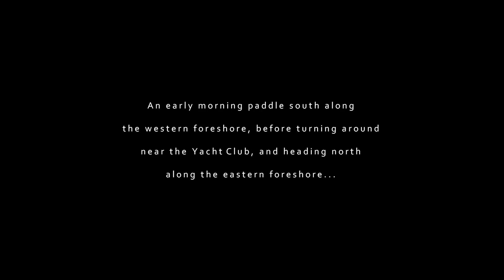2019 - The Waters Edge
Location: Port Augusta, South Australia
Year: 2019
About: The third part in a series of kayaking the Upper Spencer Gulf.  This episode covers the western and eastern foreshores near the town centre.